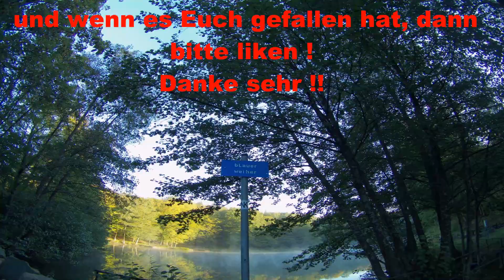Herbstwald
Herbstwald. ich untersuche den herbstlichen Wald im Grubengebiet